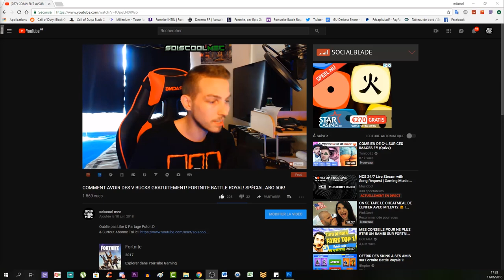MANCHE-XP-PLASMA ILLIMITÉE! INVINCIBLE! GLITCH SPOON SUPER FACILE! TUTO! CLASSIFIED! COD BO4 ZOMBIE!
▬▬▬▬▬▬▬ • BIENVENUE 😍 • ▬▬▬▬▬▬▬
⚠️IMPORTANT!!!

"SOISCOOLMEC"
"STRIKESOISCOOL"

👥Facebook "soiscool mec"
👻Snapchat "soiscoolmec"
▬▬▬▬▬▬▬ • VIDÉOS ▶ • ▬▬▬▬▬▬▬
👉Vidéo CoD BO3 Zombie:

👉Vidéo CoD IW Zombie:
▬▬▬▬▬▬▬ • TOP DON 💰 • ▬▬▬▬▬▬▬
187 COD CreV al-pha-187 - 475€
Loic Hemon - 462€
Joohny34 - 379€
Dropdead_boy - 288€
Donovan - 205€
AmneesiaaKush - 164€
BlackFires - 159.5€
Audrey Marley - 159€
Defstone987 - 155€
Tibo's - 100€
Stéphane - 80€
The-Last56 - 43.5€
Ambre Bourdarie - 41€
Allan - 40€
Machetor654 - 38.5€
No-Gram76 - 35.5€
Olivier - 30€
LeGameurDu59 - 25€
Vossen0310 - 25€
dg_smads - 23€
Zartekgamer - 21.5€
SkYzZo - 20€
Akim - 20€
ray-p-8 - 20€
RimkusRsl - 20€
BahamutChaos1 - 17€
D4FT-P3DR4U - 15.5€
K07C - 15€
crowszero72 - 13€
Fabonobo - 12€
xDi4boLiKzZ - 11€
kvvd-Xday_zX - 11€
NexTaz - 10€
Dryz Glitcher - 10€
Cédric - 10€
Xx_rohn25_xX - 10€
WhiteShade59 - 10€
Alexandre - 6€
LpkAyaa - 6€
BryanBancilhon - 5€
Delta-Glitching - 5€
Azox-nono - 5€
Creeper2000 - 4€
Luaz - 4€
▬▬▬▬▬▬▬ • MUSIQUE OUTRO 🎵 • ▬▬▬▬▬▬▬